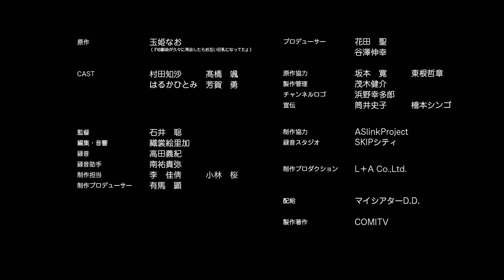【漫画】幼馴染が久々に再会したらお互い巨乳になっていた #13‹玉姫なおマンガ動画›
就職を機に故郷に戻ってきた瞬は幼い頃、自分を振った奈々の元を訪れる。
小さくて細かった瞬だったが、15年ぶりに成長し出会った2人は…!?
キュンキュンラブコメ💒💓

キャスト：村田知沙、髙橋颯、はるかひとみ、芳賀勇
原作：玉姫なお（『幼馴染が久々に再会したらお互い 巨乳 になっていた』）